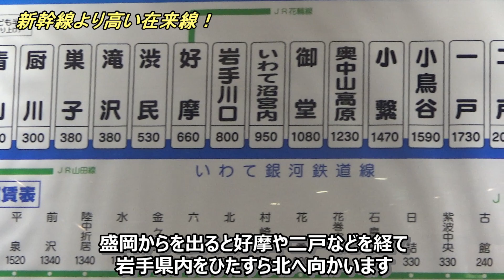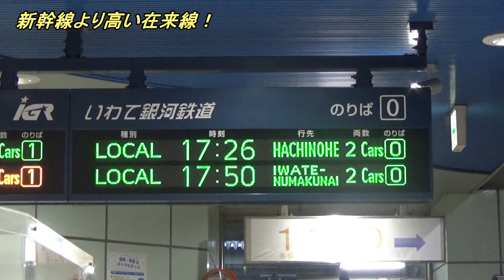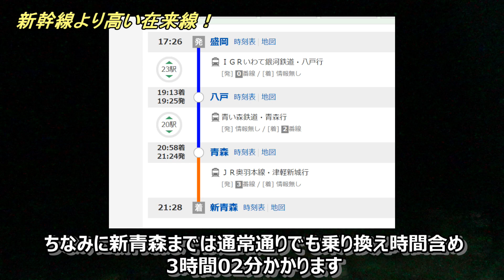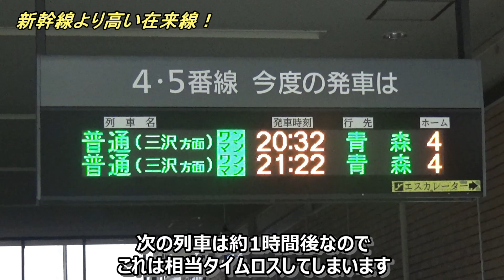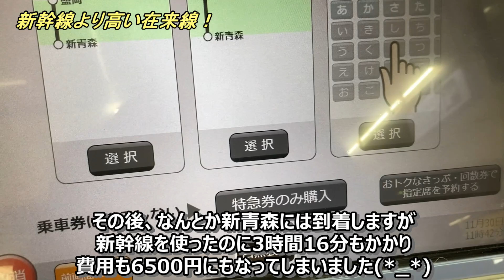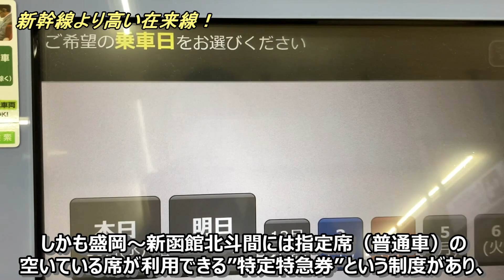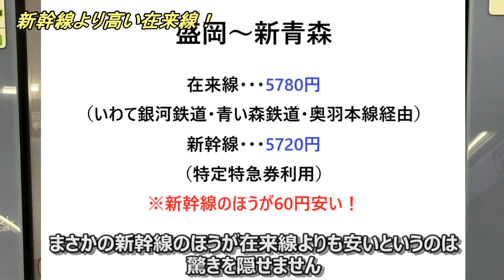【超高額路線】第三セクター高額コンボで新幹線料金を凌駕する！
盛岡～新青森を在来線で移動すると5780円、新幹線だと5720円（運賃込み特定特急料金）となり、在来線のほうが新幹線より高いという驚愕の結果になりました。
在来線が第三セクター化され、2つの鉄道事業者に分かれて運賃設定が見直されたことから起きた現象ですが、まさかの新幹線よりも高いというのは驚きを隠せません。
全国にはまだこのような区間があると思われるので、見つかりましたらまた取り上げたいと思います(^^)/ 動画内で使われているGoogleマップの画像の権利はすべてGoogleに帰属します（地図データ ©2023 Google）